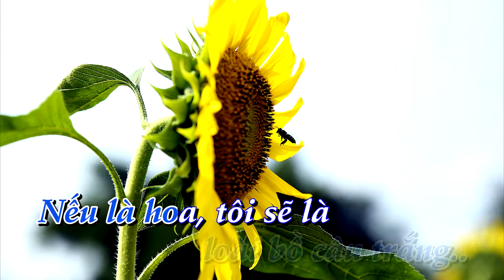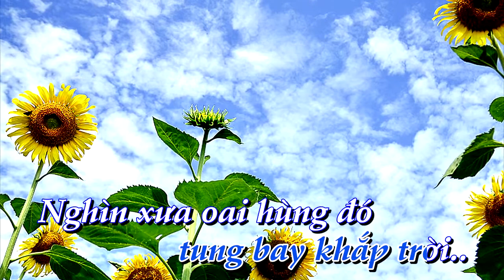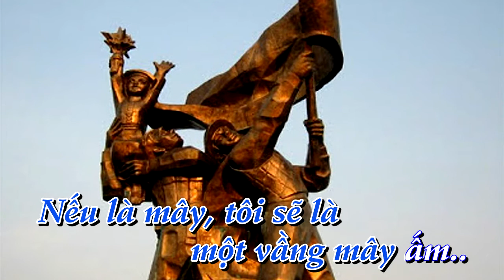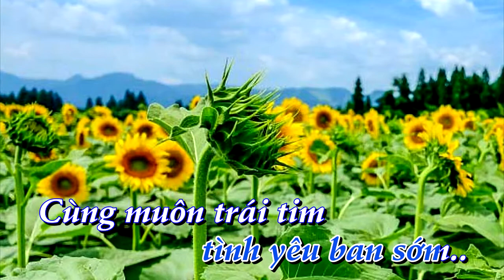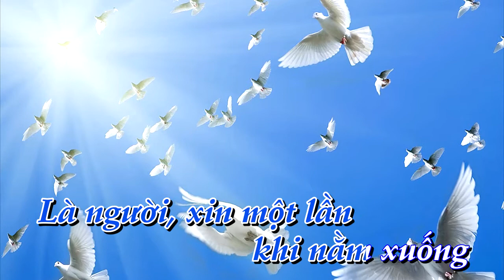[KARAOKE] Tự nguyện _ Nu [Bình Quân Anh]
✔ Karaoke:  Tự nguyện      ✔ Tác Giả:   Trương Quốc Khánh
✔  Lời bài hát    Tự nguyện
Nếu là chim, tôi sẽ là loài bồ câu trắng
Nếu là hoa, tôi sẽ là một đóa hướng dương
Nếu là mây, tôi sẽ là một vầng mây ấm
Nếu là người, tôi sẽ chết cho quê hương

Là chim, tôi sẽ cất cao đôi cánh mềm
Từ Nam ra ngoài Bắc báo tin nối liền
Là hoa, tôi nở tình yêu ban sớm
Cùng muôn trái tim ngất ngây hoà bình

Là mây, theo làn gió tung bay khắp trời
Nghìn xưa oai hùng đó tôi xin tiếp lời
Là người, xin một lần khi nằm xuống
Nhìn anh em đứng lên phất cao ngọn cờ